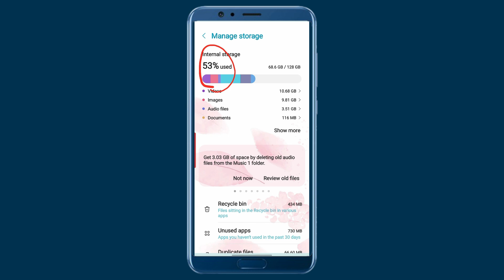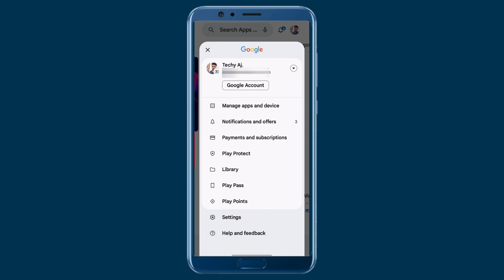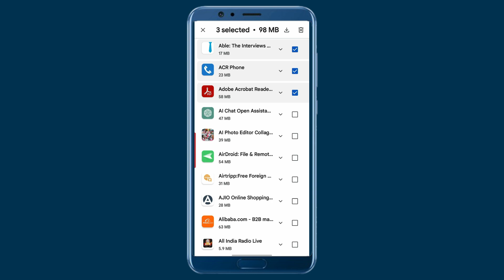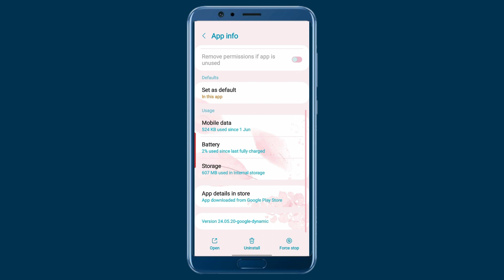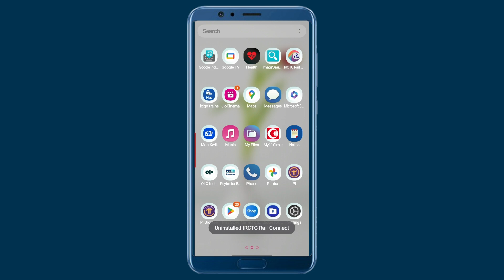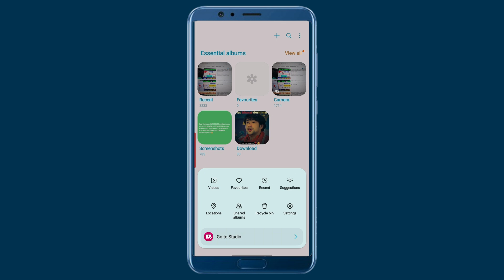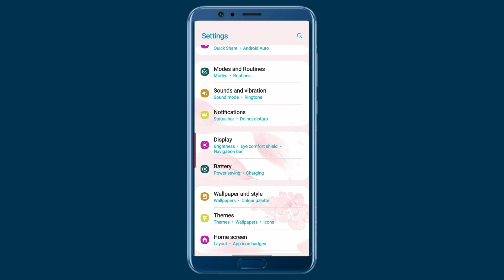Mobile Storage kaise khali kare | Phone Ka Storage kaise khali kare bina kuch delete kiye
Thank You So Much For Supporting Me.